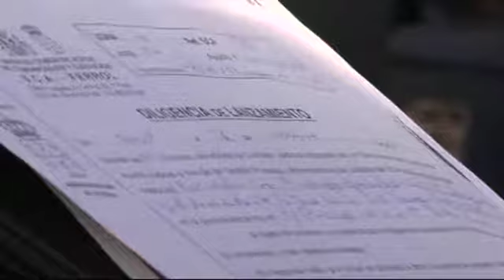Los gallegos se quejan más que nunca